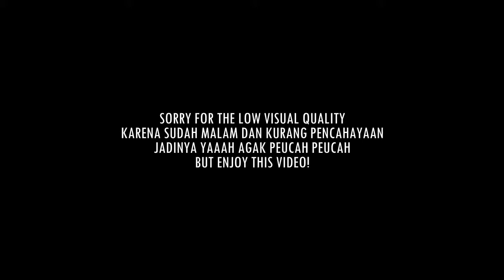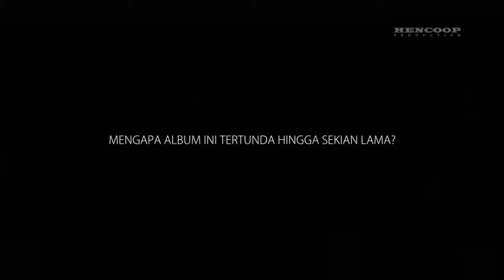Hencoop Music Video - SHAGGY DOG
NewAlbum @shaggydogjogja 'PUTRA NUSANTARA'